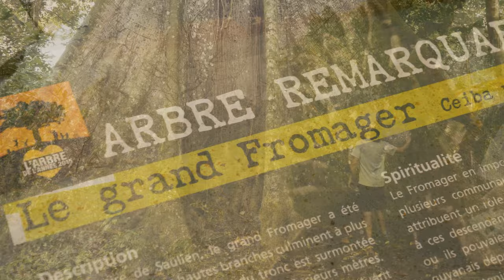Saül, destination nature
Plongez dans le village du cœur de la Guyane pour vivre une expérience de pleine nature en Amazonie française ! Découvrez ses richesses naturelles, ses spécificités culturelles, son histoire, le sens de l'accueil de ses habitants... Ici, l'homme a toujours composé avec la nature qui l'entoure.
Le sentiment de calme et de déconnexion que l'on ressent dans le bourg ou sur l'un des nombreux sentiers en forêt ne pourra vous laisser indifférent ! Bonne découverte.
© Maxime Charronneau / PAG